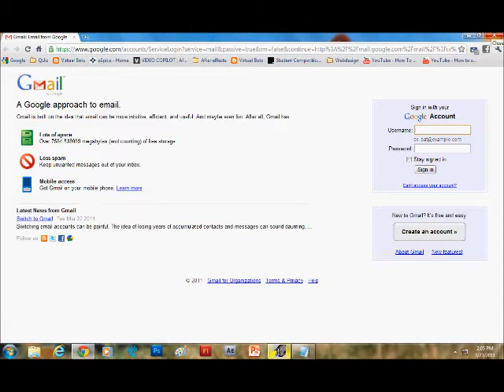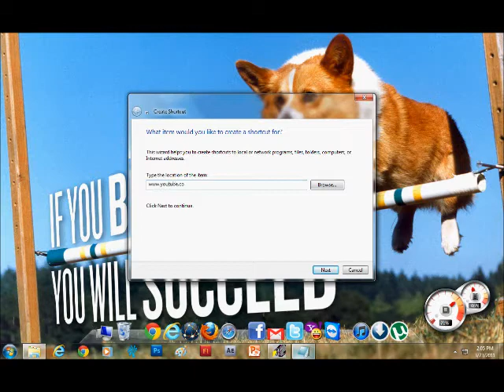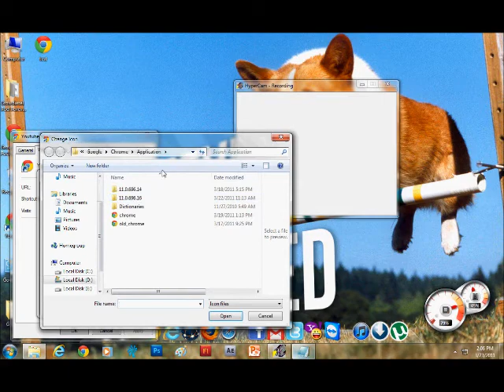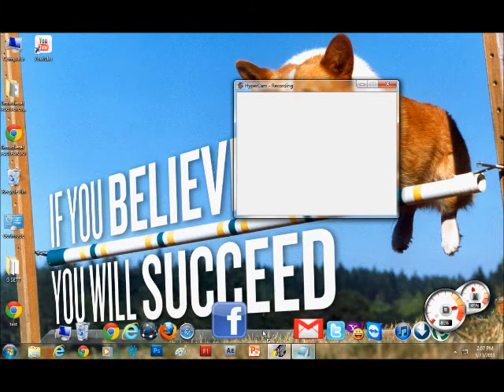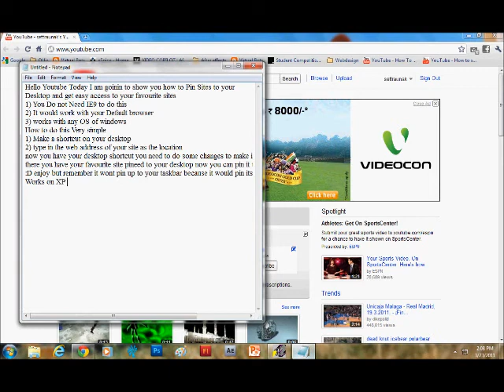Pin Websites to your desktop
The Coolest IE9 feature can be done with any of  your default browsers you can have access to favourite sites from your desktop
I Use IConfinder to find icons download the .ico files for replacing icons